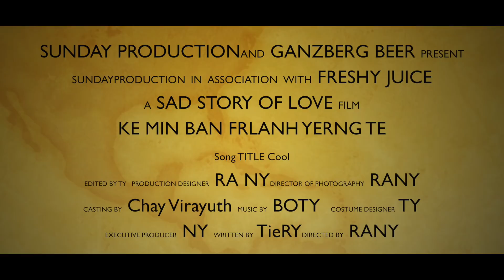គេមិនបានស្រលាញ់យេីងទេ 【Official Trailer】